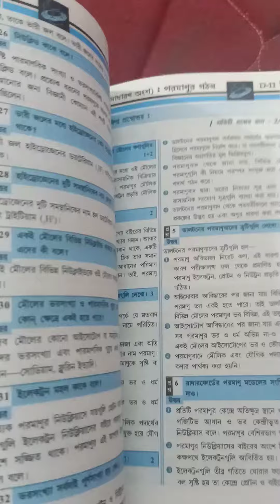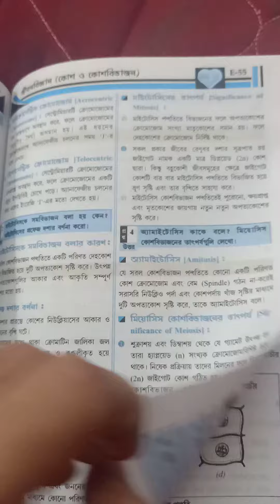MY BOOKS FOR CLASS-X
Madhayamik mentor